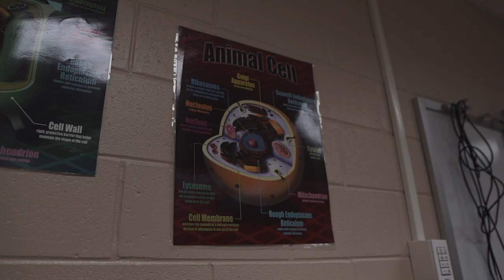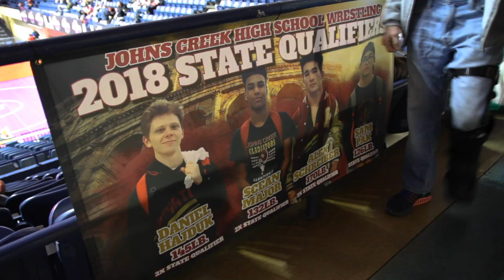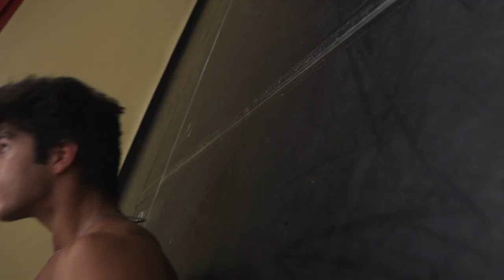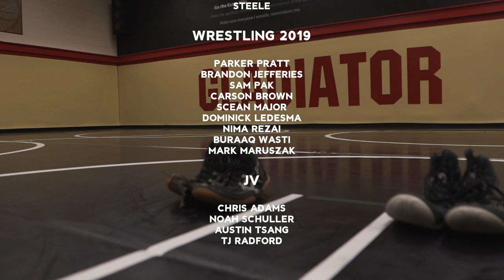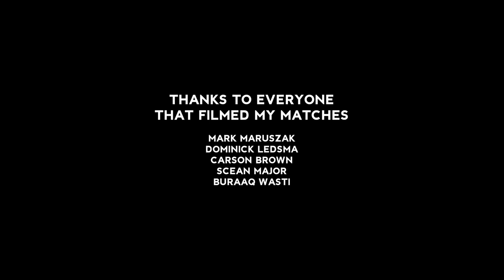4 years of high school wrestling | 2015-2019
My wrestling journey since freshman to senior year (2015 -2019)

MUSIC